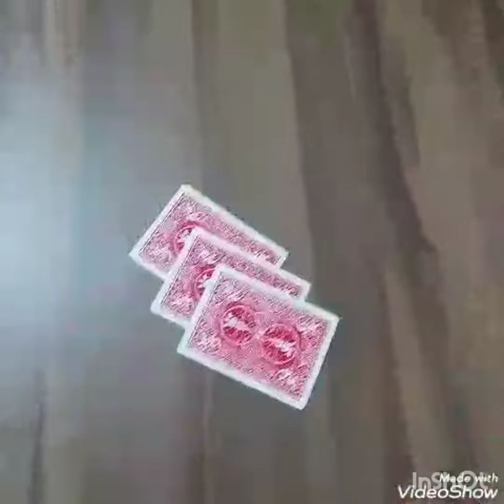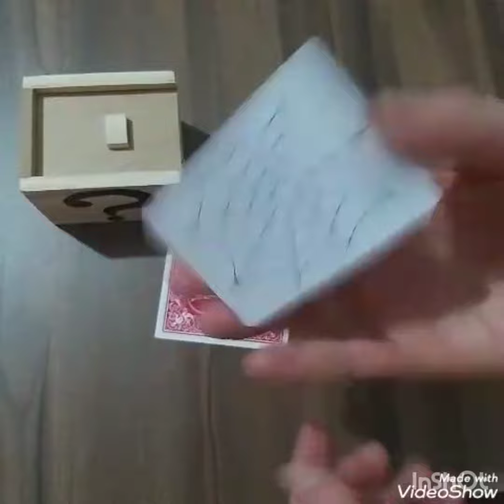Mágico Milton....... ta vendo ?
predição das cartas na caixinha